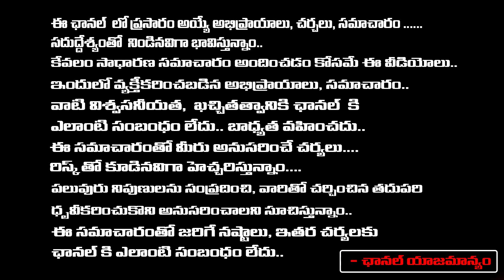సోషల్ మీడియాపై కేసులు పెడితే..| Social Media | Central Government | First Telugu